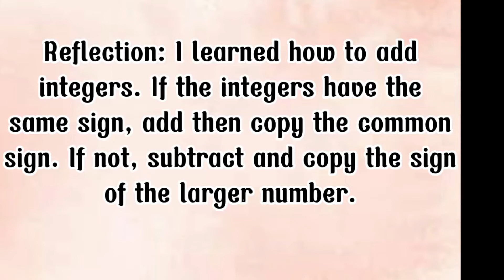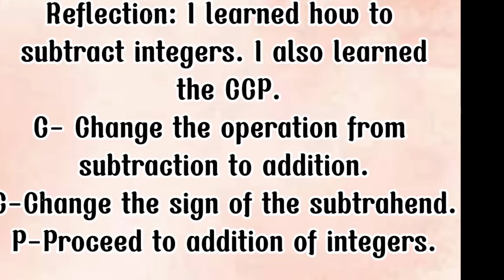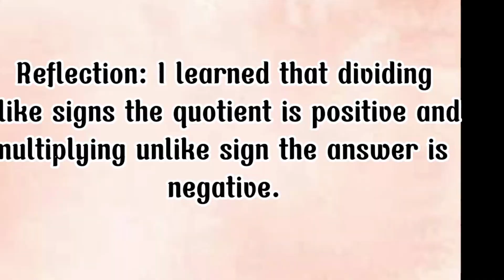Style ng kanyang pag-aaral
Lucky God's Grace - Ang batang may pangarap na ginagabayan at suportado ng mga magulang, ay malayo ang mararating 100% magta-tagumpay sa buhay. Hali na at mag-aral upang tayo ay ipagmalaki ng ating pamilya, kaibigan at higit sa lahat ang ating pamahalaan. Mabuhay ang batang Pilipino!